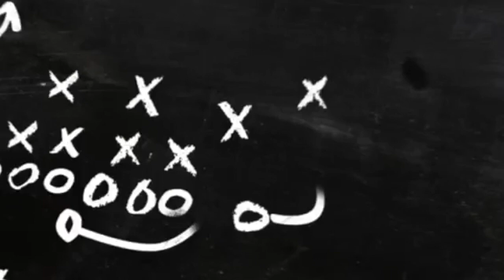Georgia Southern vs South Alabama College Football Picks and Predictions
🏈 NCAA Football Picks & Predictions 🏈

Hosted by: Marley Bet$ & The Coach

Georgia Southern vs South Alabama